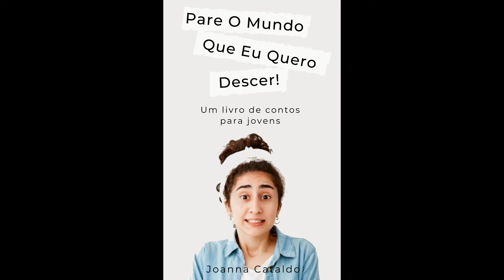AUTORA JOANNA CATALDO